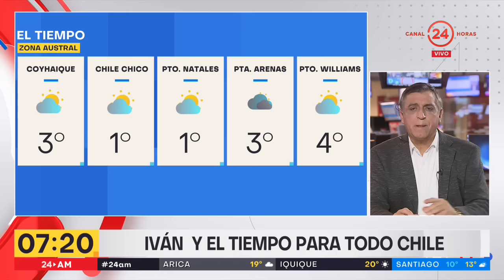24 AM - Miércoles 12 de julio de 2023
Revisa las noticias de la mañana junto a Gustavo Huerta.